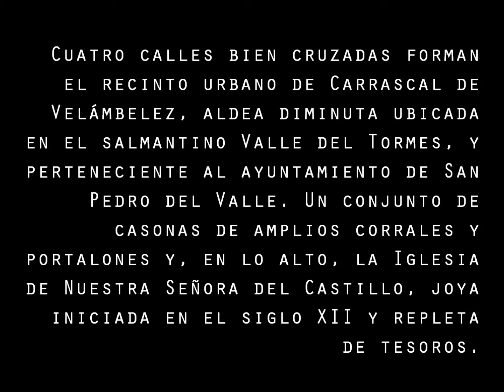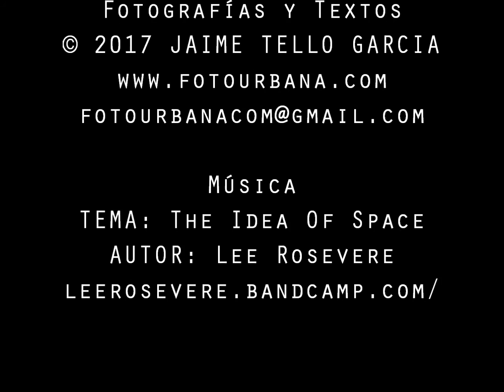Carrascal de Velambélez (Salamanca)